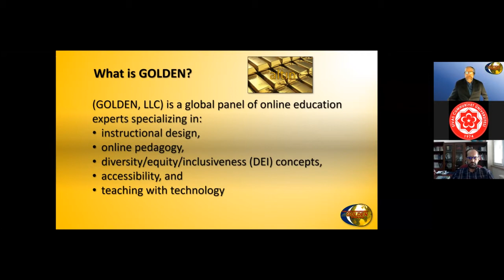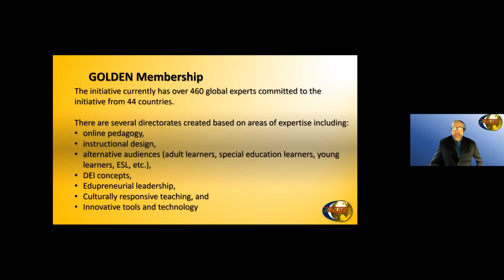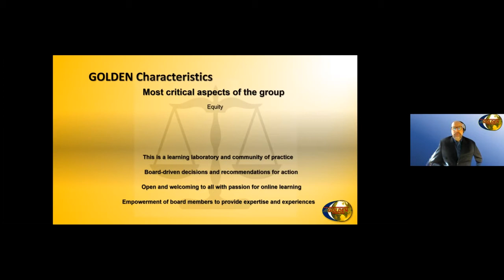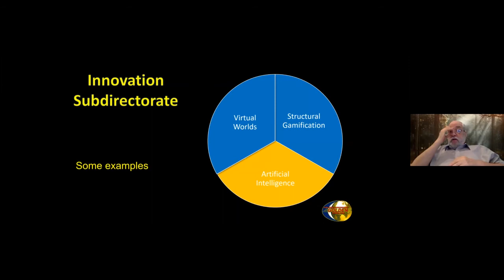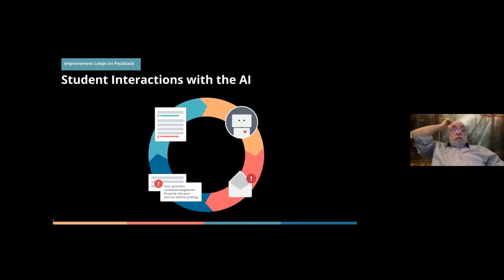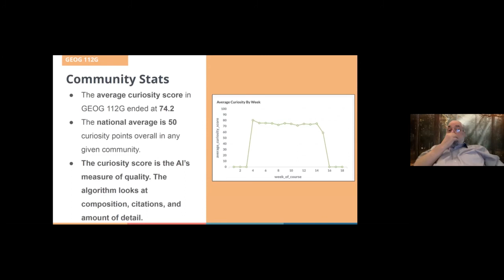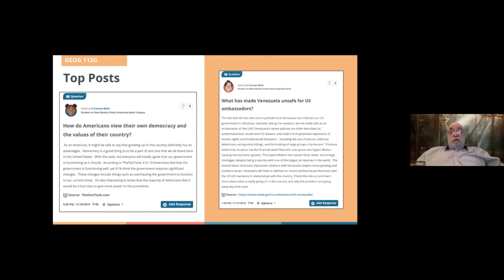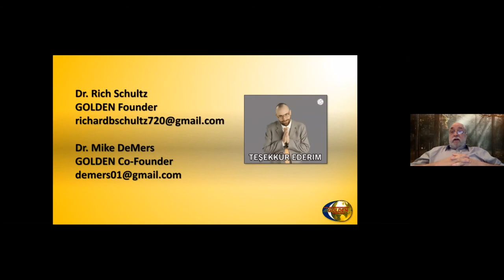Dr. Richard B. Schultz and Dr. Michael N. DeMers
Introducing the Global Online Learning Directorate